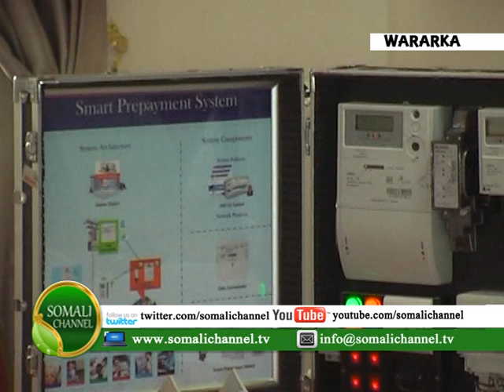SHIRKADA LAYDHKA EE KAAH OO MAGAALADA HARGAYSA KU SOO BANDHIGTAY QALAB USUB OO AY KUSOO KORDHINAYSO